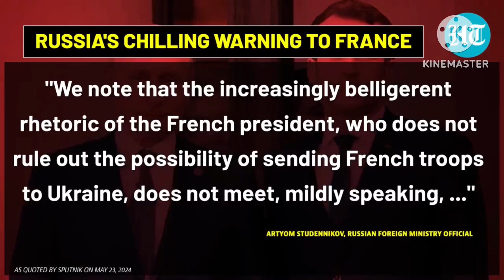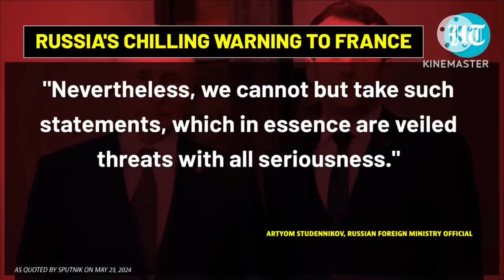“รัสเซียจะ…” รมต.ของปูตินเตือนมาครงต่อการส่งทหารสู่ยูเครนท่ามกลางวาทกรรมนิวเคลียร์?!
วิเคราะห์ เหตุการณ์ สถานการณ์ ภูมิรัฐศาสตร์โลก “รัสเซียจะ…” รมต.ของปูตินเตือนมาครงต่อการส่งทหารสู่ยูเครนท่ามกลางวาทกรรมนิวเคลียร์?!